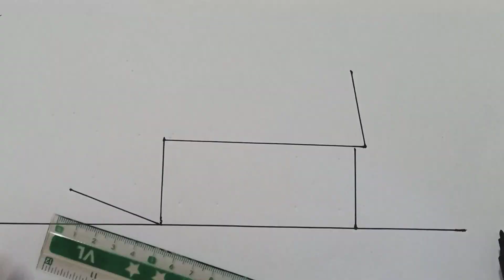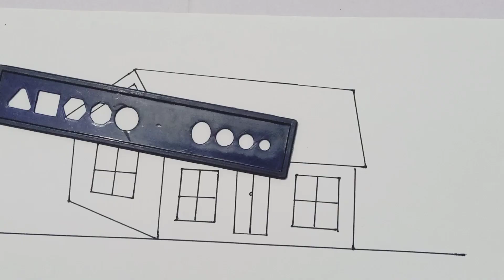How to draw a house scenery | how to draw a house drawing | how to draw a house easy | Gokand arts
How to draw an easy
Drawing class
Drawing
Colouring
Pencil sketching
Pencil sticks
Pencil drawing
Pencil Brush
Pencil art
House Drawing
Videos drawing
Art drawing
New house drawing easy
Sketch drawing
How to draw a house with pencil
House scenery drawing pencil colour
New drawing easy pencil art
House House Drawing
How to make house drawing
How to draw beautiful house easy
Drawing scenery
House ki drawing
House ki video
Ghar ka video
Ghor ki video
Easy house drawing video
House Drawing hard colour

How to draw a house plan